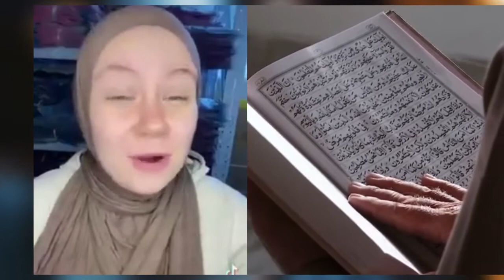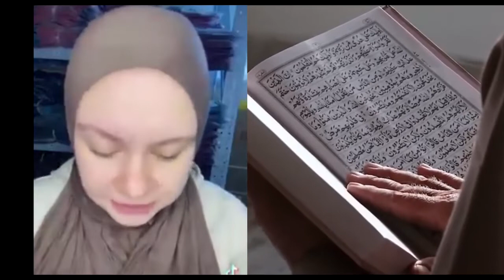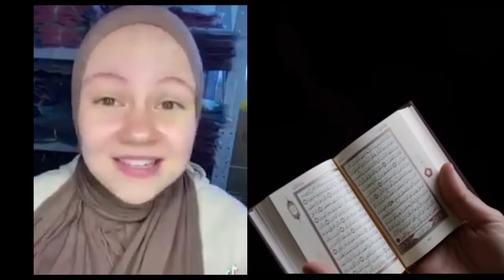How Non Muslim convert In To Islam ! new muslim story ! Islam accepting story ! Qalb E Momin Tv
Qalb E Momin Tv